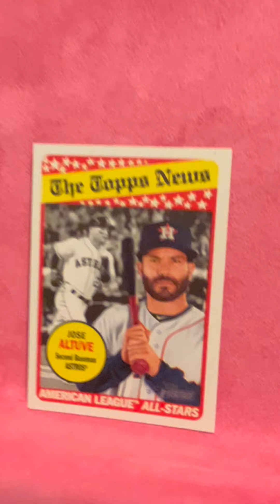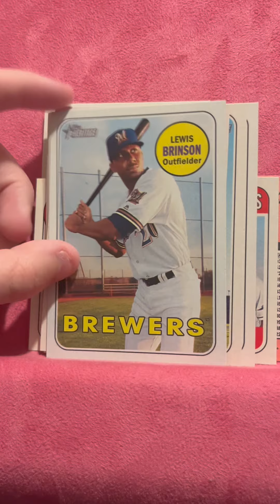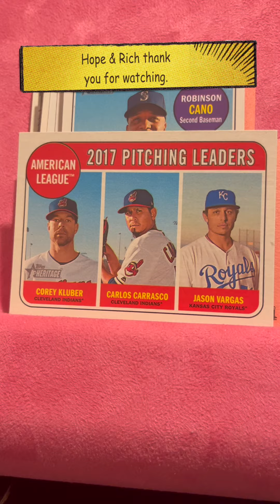2018 (1969) Topps Heritage Baseball (4th) $1 Pack from LCS